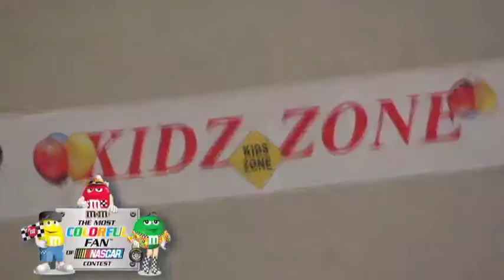Ultimate NASCAR Viewing Party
Marching bands. Video games. Race cars. Plenty of M&M'S snacks. See how the NASCAR Kinetics students at Winston-Salem State University pull of the ultimate NASCAR viewing party.